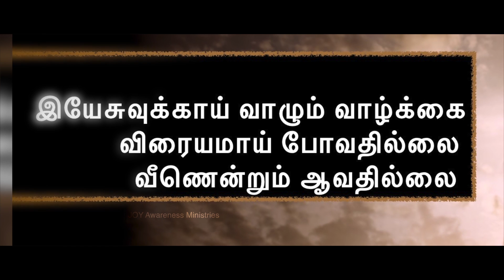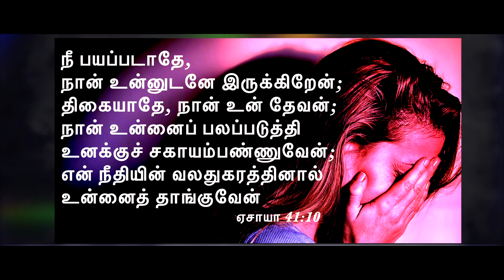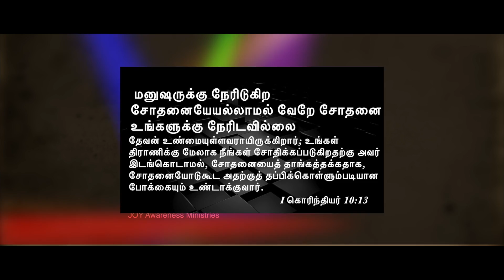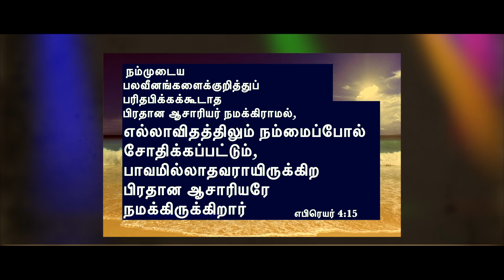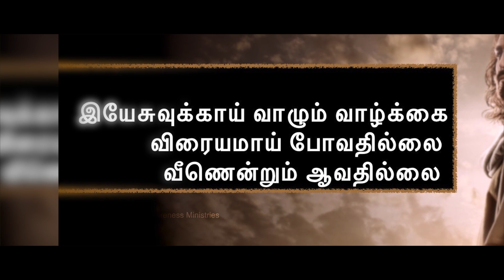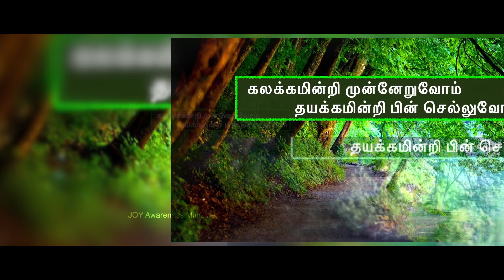இயேசுவுக்காய் - Yesuvukkai | Hema John | Agnel Marivalan | Official Video | Tamil Christian Songs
Song : இயேசுவுக்காய்
            Singer : Hema John
Lyrics & Tune : Agnel Marivalan

‘Joy Awareness ministries’ is Initiated by Bro.Agnel Marivalan in 2009. It started with a release of an Audio album Joy vol -1 and thereby it sprang to Joy vol - 2 and then as a second phase it moved to Video albums and eventually it is focussed to evangelize over the social media networking as it becomes a central platform for youth across the world to get along.

Many youths are being touched through this and make them ponder about their real image and redirects them to the scriptural obedience.